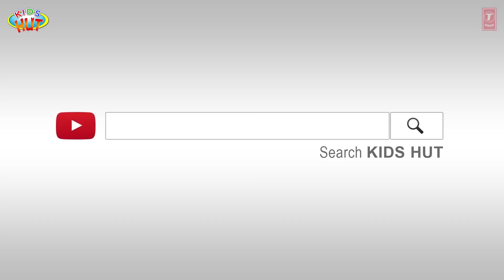English Kids Stories - Tia and Tofu Storytelling || Moral and Learning Stories In English For Kids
Kids Stories:

1. The Fox And The Crab
2. The Fox And The Stork
3. The adventure Of Tom Sawyer
4. Chicken Little

Here, we are presenting "English Kids Stories - Tia and Tofu Storytelling || Moral and Learning Stories In English For Kids" by KIDS HUT.

✿ Voice Credit: Tulsi Kumar ツ